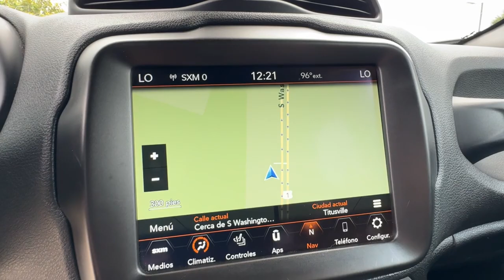2022 Jeep Renegade Cocoa Beach, Palm Bay, Kissimmee, Deltona, Titusville, FL 24086A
Bikini Metallic Clearcoat Used 2022 Jeep Renegade Altitude available in Titusville, Florida at Parks CDR Space Coast. Servicing the Cocoa Beach, Palm Bay, Kissimmee, Deltona, FL area.

5600 U.S. 1

CARFAX One-Owner. 2022 Jeep Renegade Latitude Located at Parks CDJR Space Coast in Titusville. Come on over and let us take care of your vehicle needs. All vehicles have cosmetic blemishes. Pricing reflects all issues. Sold as is with all faults. We price vehicles very aggressively online We also protect all of our vehicles with Parks Plus. Additional protections are not included in advertised price. See dealer for details. NEW REDUCED PRICE Local Trade Back up camera New Tires CLEAN CARFAX One Owner INSTALLED 2 NEW TIRES 115V Auxiliary Power Outlet 40/20/40 Rear Seat w/Trunk Pass-Thru Altitude Package Auto-Dimming Rear-View Mirror Black Accent Stitching Black Headliner Convenience Group Deluxe Cloth High-Back Bucket Seats Gloss Black Exterior Accents Gloss Black Steering Wheel Bezel Heated Front Seats Heated Steering Wheel Navigation System Power 2-Way Driver Lumbar Adjust Power Adjust 8-Way Driver Seat Quick Order Package 22M Altitude Radio: Uconnect 4C Nav w/8.4 Display Rain Sensitive Windshield Wipers Wheels: 18 x 8.0 Gloss Black Windshield Wiper De-Icer.Come visit the ALL NEW PARKS CDJR SPACECOAST. Delivering the Experience you Deserve! Come on over and let us take care of your vehicle needs. Located at Parks CDJR Space Coast in Titusville. All vehicles have cosmetic blemishes our Vendors do their best to recondition all vehicles for resell. Pricing reflects all issues. Sold as is with all faults. We price vehicles very aggressively online We also protect all of our vehicles with Parks Plus. See dealer for details. Second Key Floor Mats Owners Manual May Not Be Available On All Pre-Owned Vehicles. While Every Reasonable Effort Is Made To Ensure The Accuracy Of This Data We Are Not Responsible For Any Errors Or Omissions Contained On These Pages or ANY 3rd Party Websites. Advertised Price Does Not Include Tax Title License $899.95 Doc Fee Parks Plus Addendum $2995.00 or reconditioning fees on pre-owned or New vehicles.Priced below KBB Fair Purchase Price! 23/29 City/Highway MPG